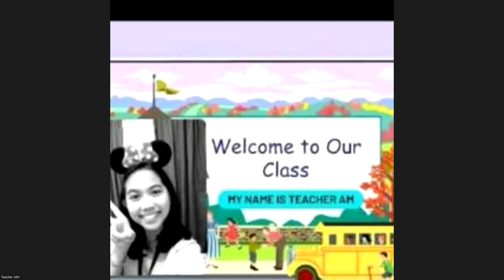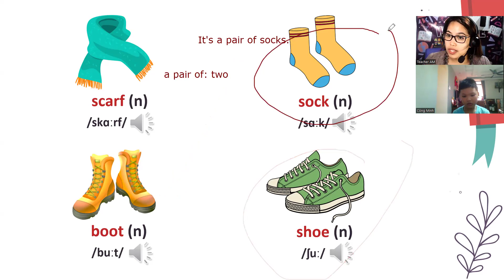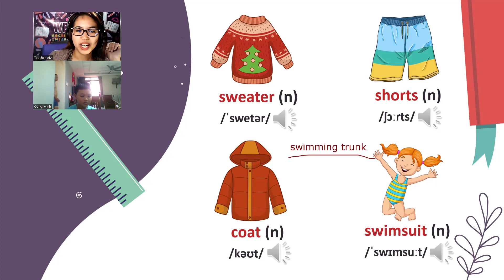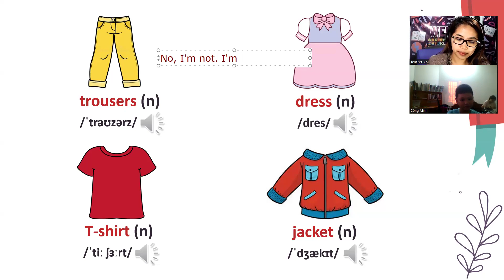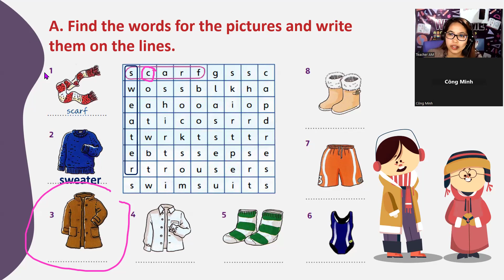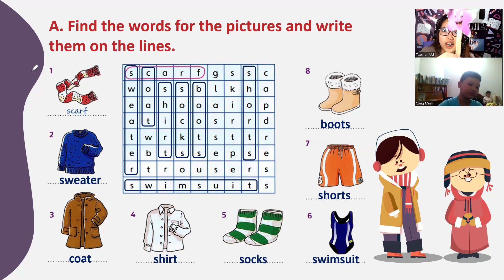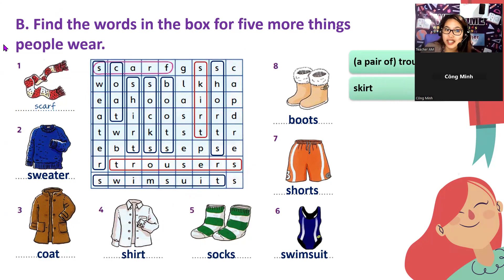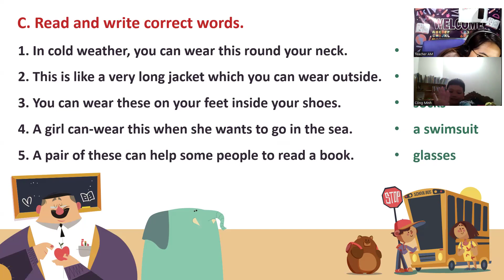MINH- FUN FOR MOVERS- APRIL 8, 2024